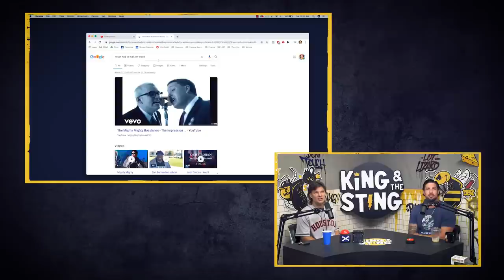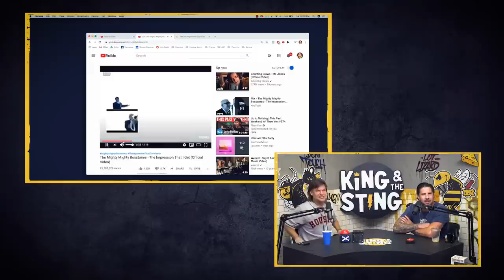King It or Sting It: Saxophones